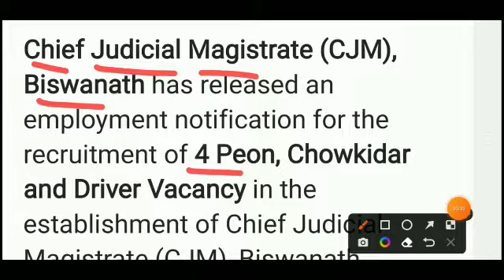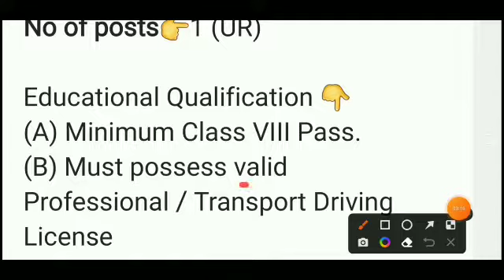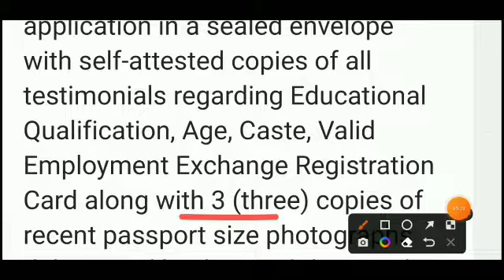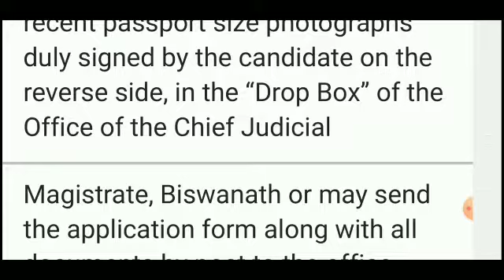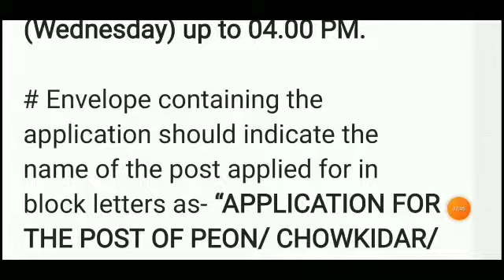Chief Judicial Magistrate, Biswanath | 4 Vacancy, নতুন চৰকাৰী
Chief Judicial Magistrate (CJM), Biswanath has released an employment notification for the recruitment of 4 Peon, Chowkidar and Driver Vacancy in the establishment of Chief Judicial Magistrate (CJM), Biswanath . Interested and eligible candidates may apply here .

1. Peon
No of posts👉 2 (UR)

Educational Qualification👇
Class VIII pass up to Class - XII.

Scale of Pay👇
PB Rs. 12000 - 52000 + GP- Rs. 3900

2. Chowkidar
No of posts 👉 1 (UR)

3. Driver

Educational Qualification 👇
(A) Minimum Class VIII Pass.
(B) Must possess valid Professional / Transport Driving License

Scale of Pay 👇
PB Rs. 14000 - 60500 + GP- Rs. 5200

Age Limit 👇
The candidate should not be less than 18 years and not more than 40 years of age as on 01/01/2022.

Age Relaxation👇
The Upper Age limit is relaxable for the reserved categories as per rule.

Nationality👇
Candidate must be an Indian citizen as defined in article 5 to 8 of the Constitution of India.

Employment Exchange Certificate 👇
Candidates must have registered their names in the Employment Exchange and the Registration is to be valid as on date of submission of applications.

How to Apply for Biswanath Judiciary Recruitment ?

 # Candidates may drop their application in a sealed envelope with self-attested copies of all testimonials regarding Educational Qualification, Age, Caste, Valid Employment Exchange Registration Card along with 3 (three) copies of recent passport size photographs duly signed by the candidate on the reverse side, in the “Drop Box” of the Office of the Chief Judicial Magistrate, Biswanath or may send the application form along with all documents by post to the office address mentioned below.

# The application should be addressed to the following address.

The Chief Judicial Magistrate, Biswanath, Add.- District Judicial Court Campus, Biswanath, P.O. & P.S.- Biswanath Chariali, Pin- 784176,
Dist.- Biswanath, Assam.

# The last date of receipt of application form is 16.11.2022 (Wednesday) up to 04.00 PM.

# Envelope containing the application should indicate the name of the post applied for in block letters as- “APPLICATION FOR THE POST OF PEON/ CHOWKIDAR/ DRIVER”.